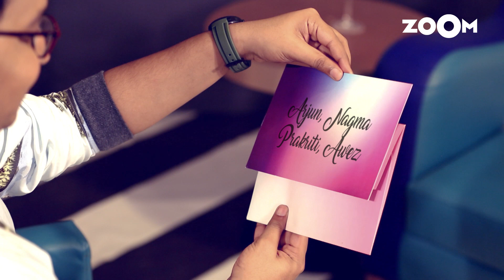Arjun Kanungo reacts on working in Radhe with Salman Khan | Tum Na Ho | By Invite Only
Arjun Kanungo in an exclusive interview with Sammy on By Invite Only talks about how he got a role in Salman Khan's film Radhe and shares his experience of working with him. Tune in to know more!